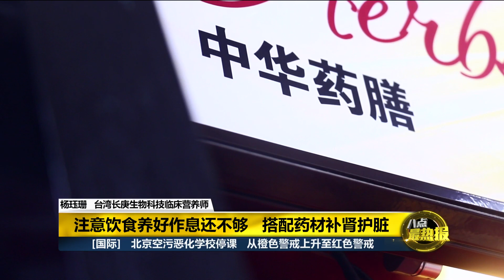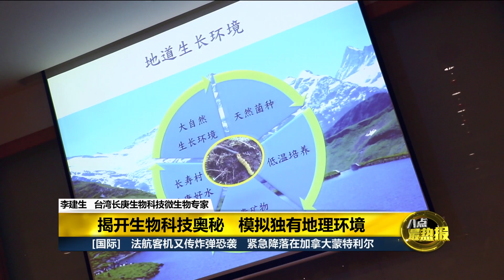中医原理 ， 肾是人体的能量库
人的生命过程中的生、长、壮、老的各阶段中的生理功能会随着肾中的精气而影响。

如果肾精、气、阴阳不足就会影响人体的发育、成人的早衰等一些列的病理表现

根据中医药典记载， 冬虫夏草具有补肺肾、养精气之功能。
可是， 冬虫夏草的价格昂贵 ， 如何让人人都能享受到其补益？ 品质有该如何选择？

转载自：Astro八点最热报